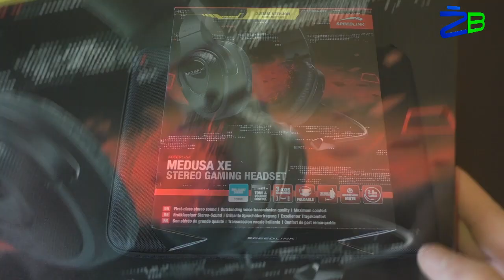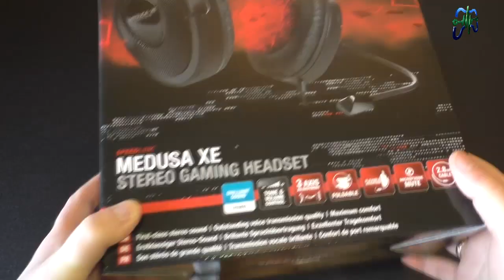Speedlink Medusa XE pristatymas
Speedlink Medusa XE pristatymas + Konkursas!!!
Vienas gerbėjas šį kartą galės džiaugtis šiomis minkštomis ausinėmis. Konkurso sąlygas rasite